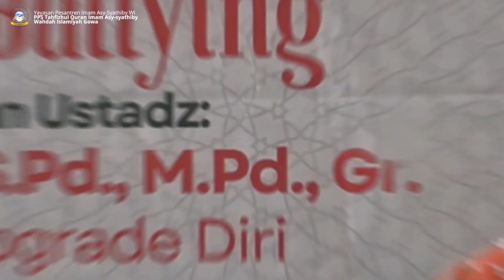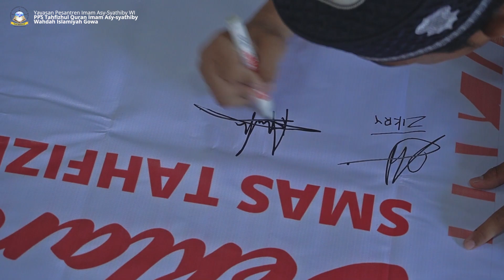Workshop Anti Bullying: Fenomena Bullying oleh Ramli Amiruddin, S.Pd.,M.Pd., Gr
Workshop Anti Bullying: Fenomena Bullying
Workshop Anti Bullying Ramli Amiruddin, S.Pd.,M.Pd., Gr | Pondok Pesantren Tahfizhul Quran Imam Asy-syathiby Wahdah Islamiyah Gowa.

Kegiatan ini dilakukan dalam rangka membantu memberikan pemahaman tentang fenomena perilaku bullying yang marak terjadi sekarang ini.

Materi bullying yang diberikan guna memberikan pemahamanan kepada peserta didik akibat dari dampak bullying, apa saja jenis-jenis bullying, bagaimana bentuk bullying, dan seperti apa dampak yang diakibatkan dari sebuah perilaku Bullying. Sehingga diharapkan dengan peserta didik memahami tentang bullying mampu untuk mengurangi perilaku merugikan tersebut.